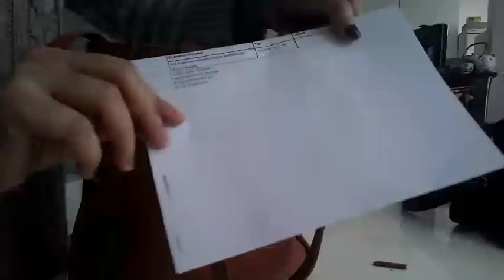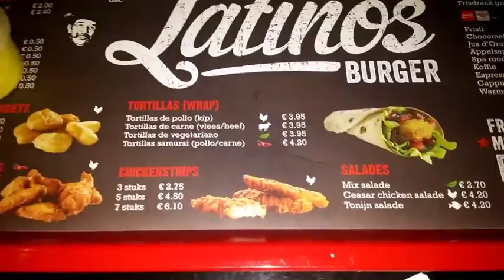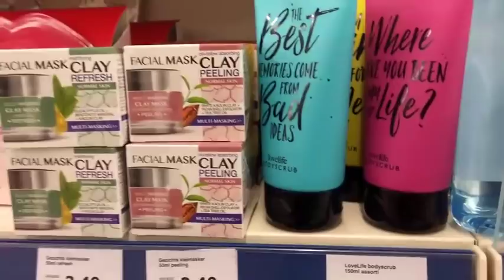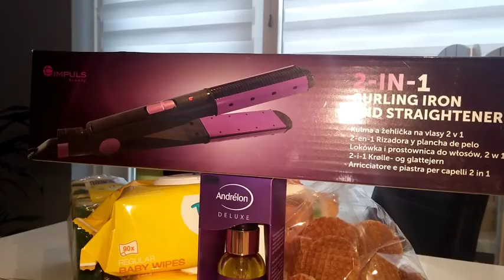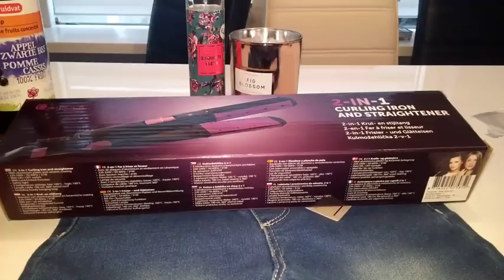يوميات سناء في فصل الشتاء: مشيت دوزت امتحان...مشترياتي من بريمارك و اكشن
رابط قناة أختي
مواقع تواصل اجتماعي مع سناء